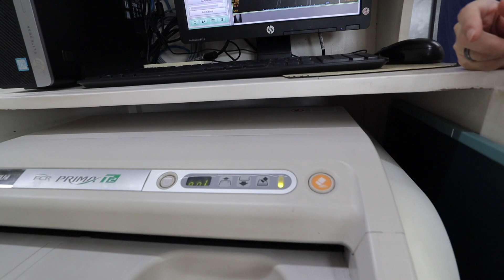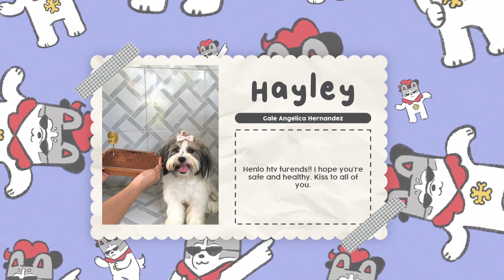Emergency CS dahil sa 30 HOURS NA LABOR! (Husky Giving Birth to her last litter)